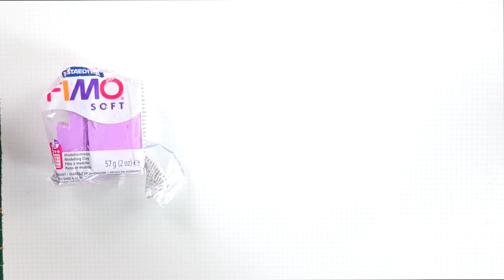Polymer Clay Tutorial - Miraculous Ladybug Comment Faire Nooroo Kwami Du Papillon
Dans ce diy je te montre comment faire le kwami du papillon Nooroo 🦋 ( Butterfly kwami nooroo ) en tuto fimo ou polymer clay tutorial

A savoir  :

Nooroo et le Kwami de la Transmission. Celui-ci habite dans la broche médaillon du porteur pour que celui-ci devienne un super-héros sur le thème du papillon.
Nooroo et son Miraculous sont actuellement actifs, car il est forcé par Gabriel Agreste de l'aider à se transformer en super-vilain, Papillon.
À un moment donné dans le futur, Nooroo et son Miraculous tomberont hors de la possession de Gabriel et seront utilisés par une personne inconnue pour la même raison que Papillon, acquérir le Miraculous de Ladybug et Chat Noir.

00:00 : Intro
00:26 : Tuto Tête Nooroo
05:13 : Corp Nooroo
06:40 : Ailes Nooroo
09:03 : Création Fini
09:22 : Fin

⚠️ Abonne toi en cliquant sur "s'abonner" et active les notifications en cliquant sur la cloche pour ne pas rater mes vidéos🔔 et si tu as aimé la vidéo n'hésite pas à liker et à la partager 👍 💋
Pour le moment c'est TOTALEMENT GRATUIT mais demain ça sera peut être payant !! 🤪